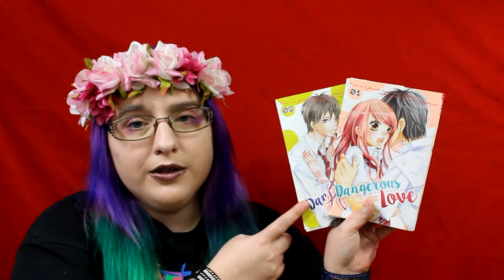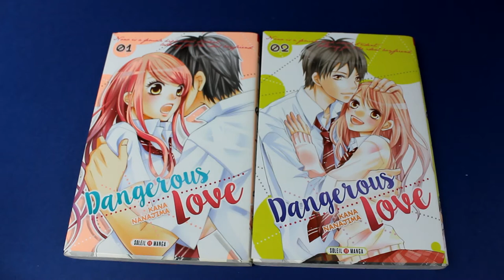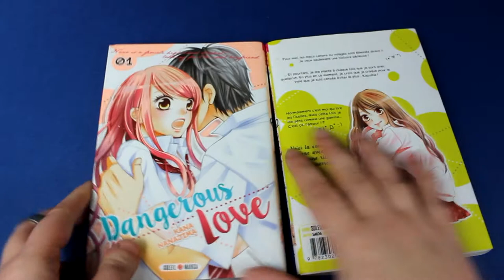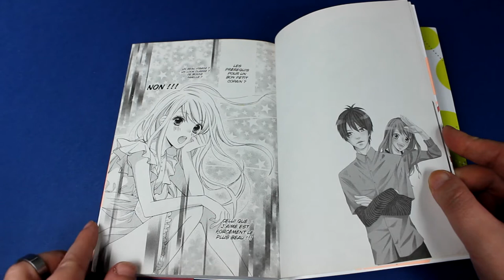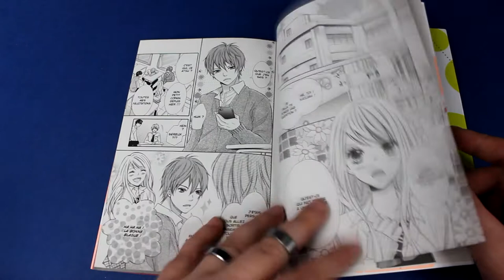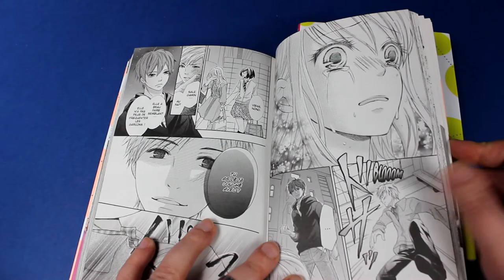[Critique manga] Dangerous Love (shojo//éditions soleil manga)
Résumé
Nono est une lycéenne à la vie sentimentale bien compliquée. Après avoir connu diverses expériences peu concluantes, elle désespère de rencontrer un garçon avec lequel elle pourra connaître le grand amour. Heureusement, son ami Kazuma est là, mais le jeune homme est un coureur de jupons...
Parviendront-ils à franchir cet obstacle ? Il faudra alors à nos deux « amis » faire un choix dangereux...